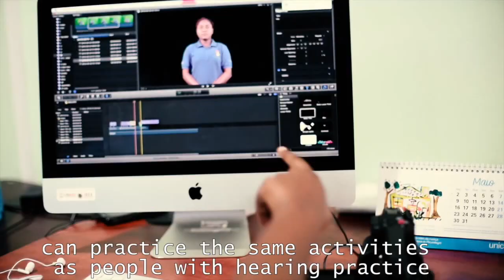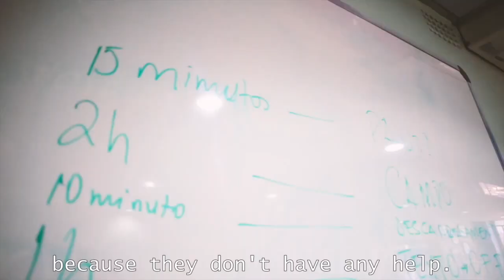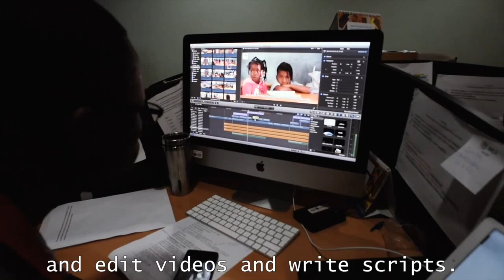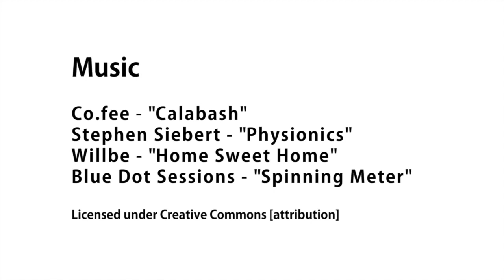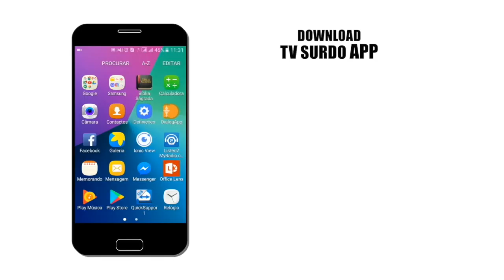PROGRAMA DA TV SURDO - 01/10/2018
O preconceito continua a preocupar mães especiais, pois,elas são consideradas adúlteras por terem filhos com deficiência. Confira nesta edição do Programa da TV Surdo.